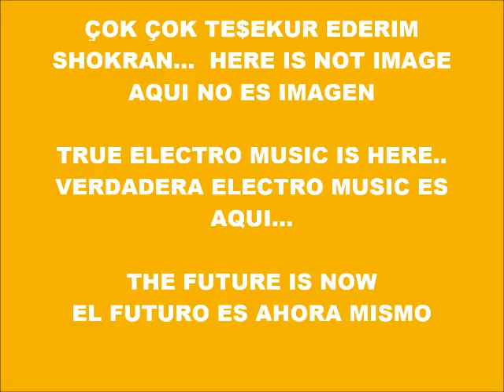CYBER MUSIC 7368-SUPER SCRATCH-PRODUCED IN MY PLAY 2 MARVOK345